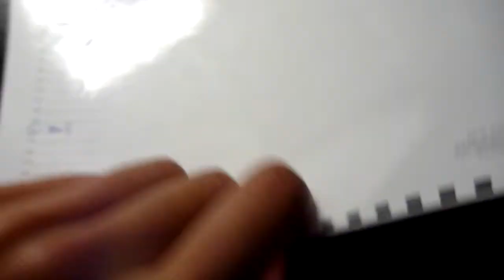2003年畫得一副Halo圖畫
13歲時在新西蘭初中畫得一副畫，以Halo做主題。

話說當年，Xbox剛上市，爹爹見我們小乖乖，就給我們買了一部Xbox，買一送三張遊戲呢，Halo就是其中一張，也是當年最紅的遊戲，愚弟第一次玩就上癮了，因為Halo的畫面以當年的水平，是超好的。當年玩的Delta Force畫面超爛，而Doom 3是當年最高技術畫面的遊戲，但是只能在電腦玩不但，還要有部Gaming PC 才玩的起。。。。所以，第一次玩Halo我們都超amazed的，Halo也成了我童年的回憶。

一眨眼，7年就過去了，嗚呼！小時候渴望長大，長大後卻總是夢回童年。噢！